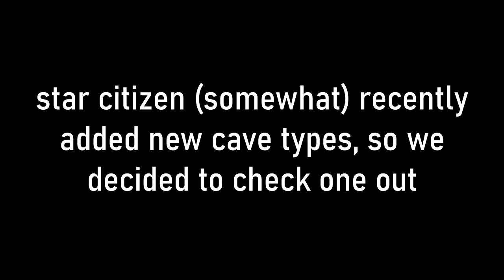star citizen has gameplay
today space squad starts out by seeking donations to help fund nyancide's disabilities after which they move onto delivery missions and adventuring

If you're interested in picking up the game, it would make my day if you used my code. We both get free loot, but I am hoping to be able to get enough codes to make a nice organization and get cool ships for everyone to play with. Thank you :)

Code: STAR-PT56-T7XH

Masato Nakayama - TEBASAKI
Masato Nakayama - Tonari de Spectacle
karuta - Ichiban no Takaramono
Kana Hanazawa - Renai Circulation
Kizumonogatari - Plea
Rosario+Vampire - Churu Churu Paya Paya!